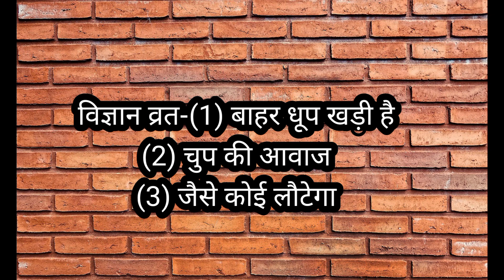हिंदी साहित्य#टीजीटी/ पीजीटीअन्य परीक्षाओं के लिए#हिंदी गजल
हिंदी साहित्य
गजल साहित्य
सभी परीक्षाओं के लिए महत्वपूर्ण
हिंदी में गजल साहित्य